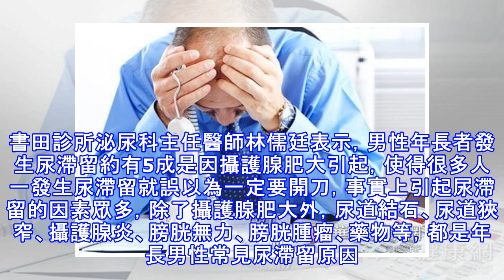尿不出來，不一定都是攝護腺惹禍〜隱藏疾病不輕忽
高齡男性出現急性尿不出來的困擾，不一定都是攝護腺肥大惹禍，但是不要隱忍不就醫，以免因為其他隱藏疾病拖延治療，反而不利預後。醫師提醒，很多人一發生尿滯留就誤以為一定要開刀，事實上引起尿滯留的因素眾多，要先找出病因，才能對症治療。 尿不出來，也可能是膀胱腫瘤血塊阻塞尿路 1名65歲邱先生，患有攝護腺肥大，平時以藥物控制。日前感覺排尿困難，以為是攝護腺肥大引起，擔心怕開刀，而隱忍多日，直到膀胱脹痛難受才趕緊就醫。診斷發現攝護腺肥大達100g合併尿滯留700㏄，緊急導尿緩解不適。再經過詳細檢查，才發現患者除了攝護腺肥大外，同時有膀胱腫瘤，此次引起急性尿滯留的因素不是攝護腺肥大，而是膀胱腫瘤造成血尿，並...